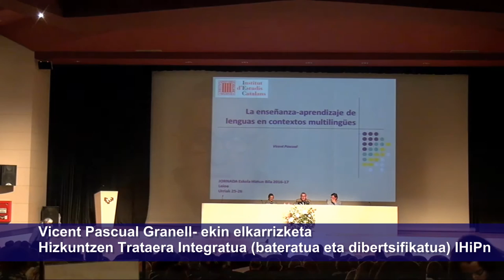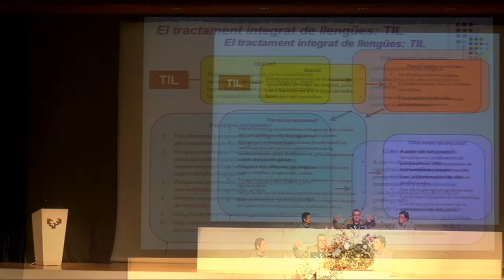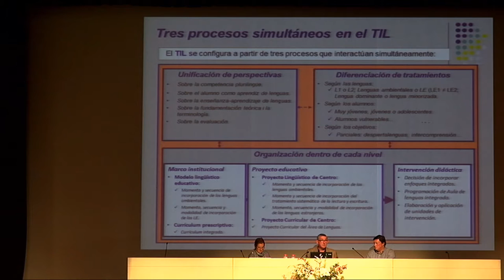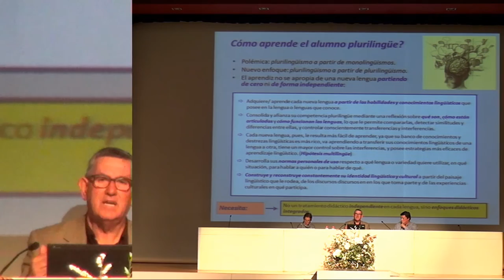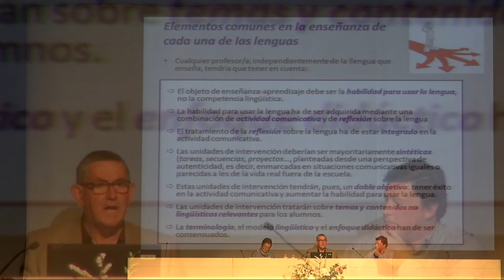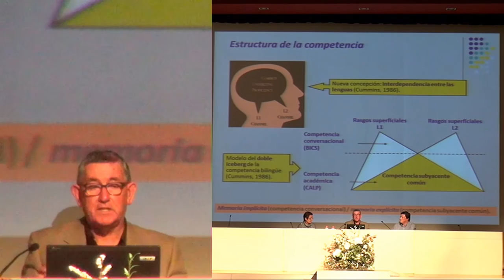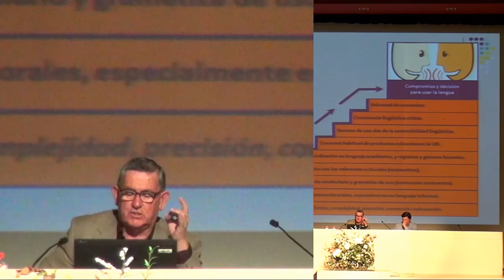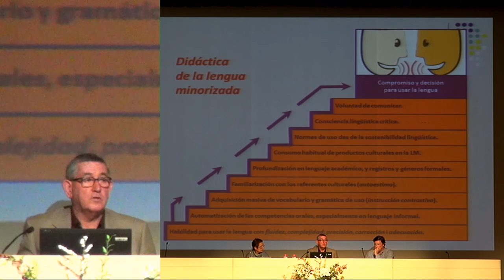Vicent Pascual EHB1617.an Hizkuntzen Trataera Integratua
Vicent Pascual Granell-ekin elkarrizketa Eskola Hiztun Bila jardunaldian Hizkuntzen Trataera Integratua (bateratua eta dibertsifikatua), IHiPn. @UPVEHU-n grabatuta Euskara Zerbitzuak & @BGNagusia-k elkarlanean ekoiztuta CCbyCA 2016